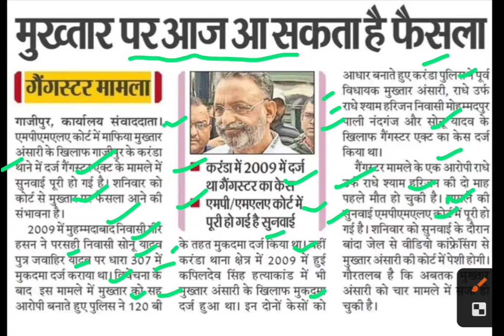मुख्तार अंसारी पर फैसला,mukhtar ansari latest news today,mukhtar ansari news today,mukhtar ansari